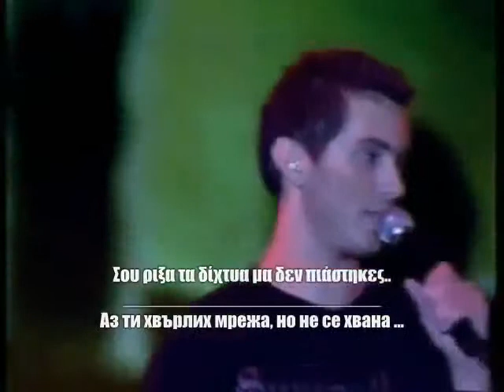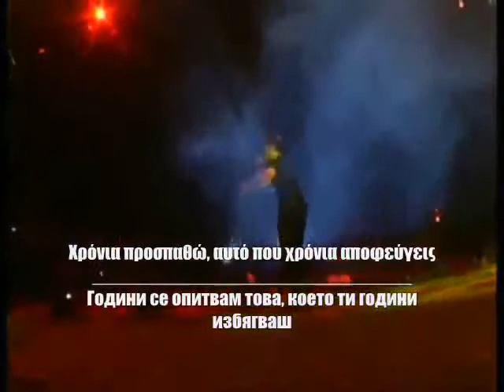Michalis Hatzigiannis - S'Agapo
Kante mas like sto Facebook gia na enimeroneste gia tin agapimeni sas mousikoula